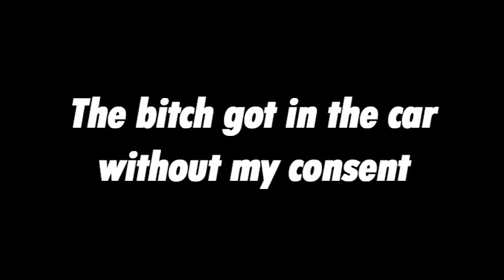Beating The Sh*t out of People in Gta V Online! (Mod Trolling)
Also share the video if you enjoyed it!! It would mean so much to me!!

In this video i used these menus:

-NotYourDope v5.9.1 (CSC Menu)
-Apii intense v2 (CSC Menu)
-ParadiseSPRX (SPRX Menu)

My PSN (PS3 ONLY): GivingWeedToKids

My gta 5 Crew (with modded color)

Big thanks to Vanessa for helping drive my fatass around!!

Got memes?

send them to me on discord:   nolanmodz#2285

and ill use them in my next meme compilation!!